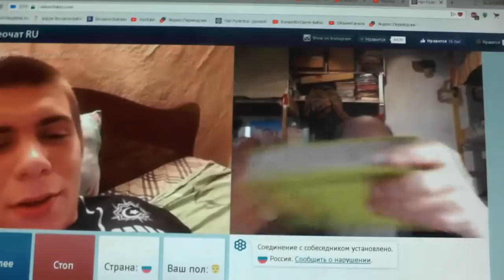№150. Лук. 14:23 …пойди по дорогам и изгородям и убеди придти. Апрель. 2019